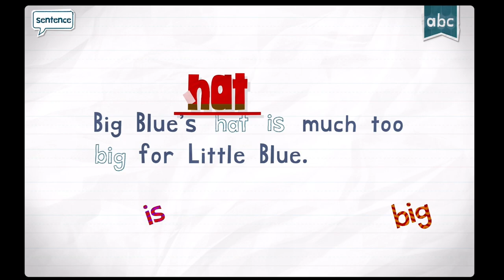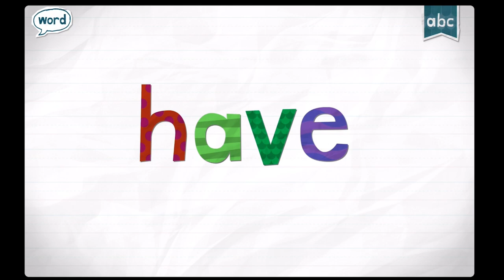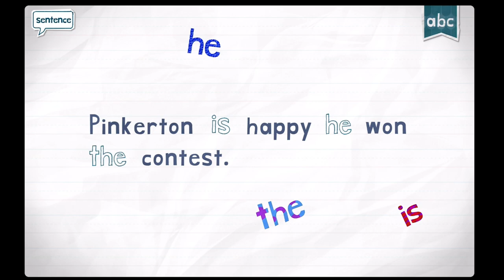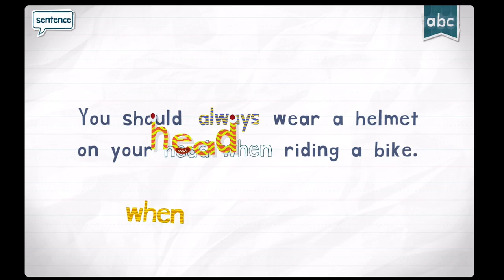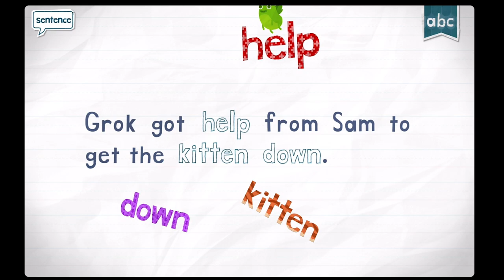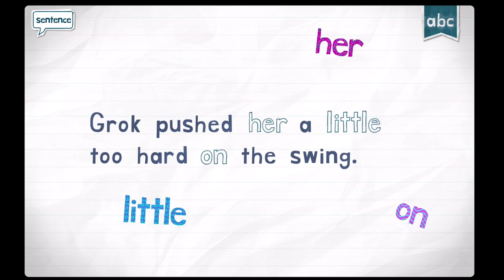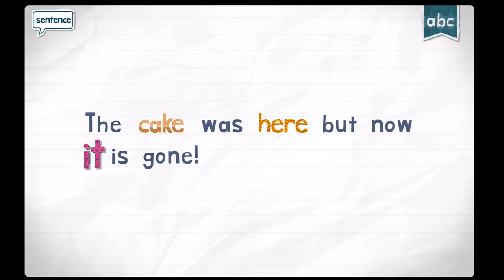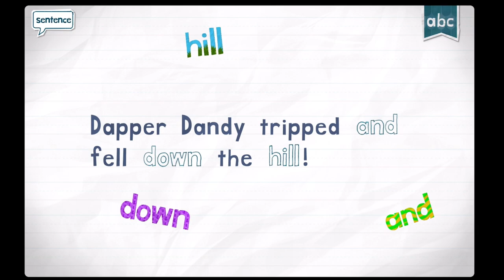READING AND SPELLING WORDS WITH ENDLESS LEARNING